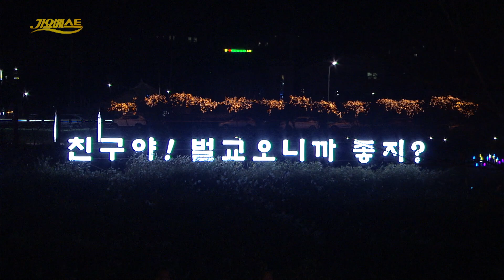김수련-화산+저꽃속에찬란한빛이 [가요베스트/671회/광주2부]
[가요베스트/671회/광주2부]